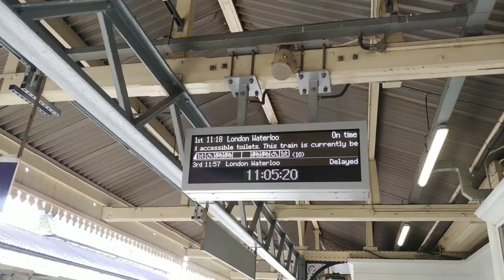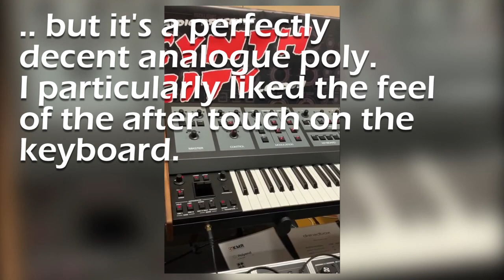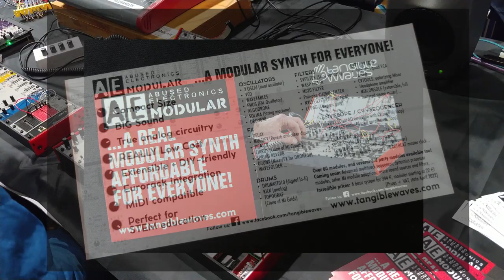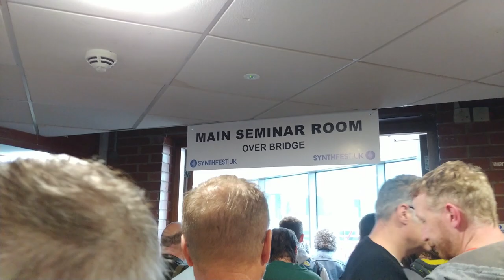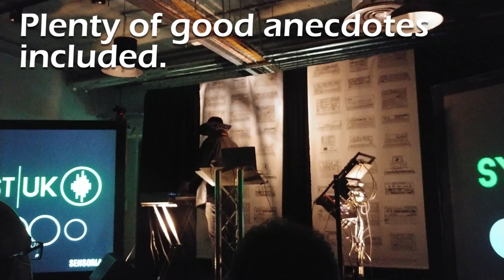Synthfest 2022 - Sheffield UK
Here's a short Vlog about my recent trip to Synthfest in Sheffield.  This is the first time I've attended the event and would certainly go again.

Title/Closing Track:
Less than Human